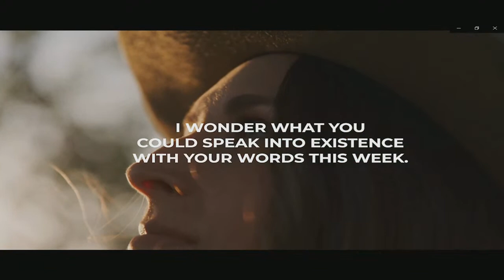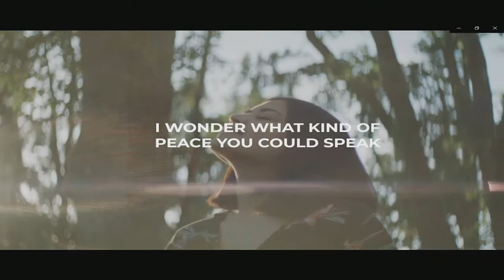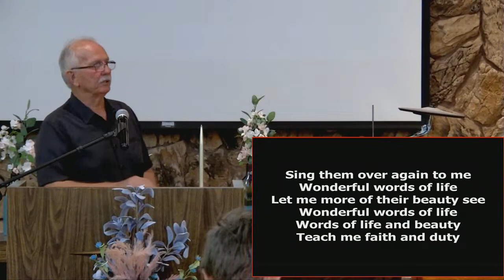Word of Life Christian Center Live Stream 6-11-23 Edited